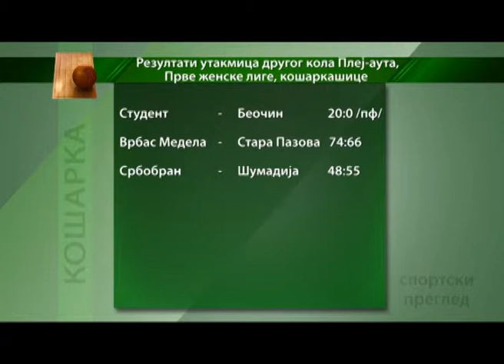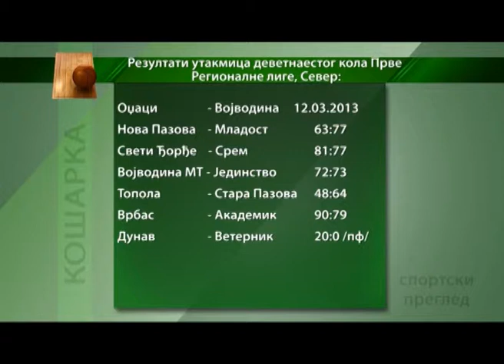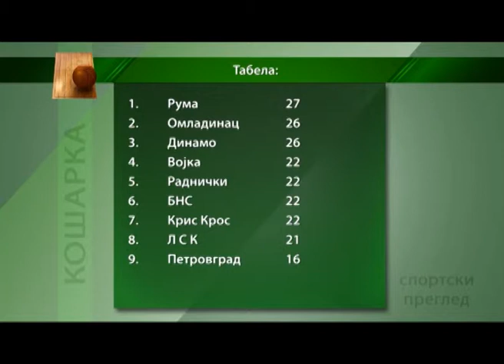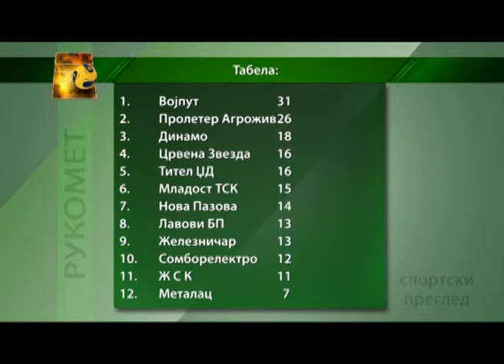Sportski pregled (11.03.2013.) III deo